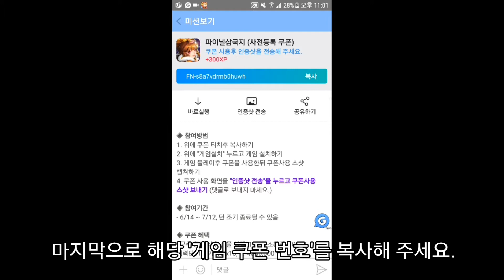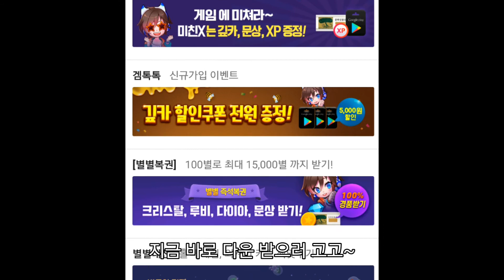[파이널삼국지] 영상 보고 사전등록 쿠폰 받아가시고, 구글 깊카도 받아가세요!